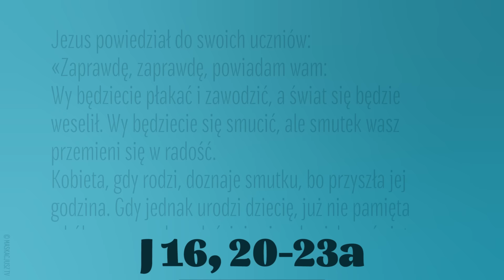Ewangelia | 10 maja 2024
10 maja 2024
J 16, 20-23a
Jezus powiedział do swoich uczniów:
«Zaprawdę, zaprawdę, powiadam wam: Wy będziecie płakać i zawodzić, a świat się będzie weselił. Wy będziecie się smucić, ale smutek wasz przemieni się w radość.
Kobieta, gdy rodzi, doznaje smutku, bo przyszła jej godzina. Gdy jednak urodzi dziecię, już nie pamięta o bólu – z powodu radości, że się człowiek na świat narodził.
Także i wy teraz doznajecie smutku. Znowu jednak was zobaczę, i rozraduje się serce wasze, a radości waszej nikt wam nie zdoła odebrać. W owym zaś dniu o nic nie będziecie Mnie pytać».